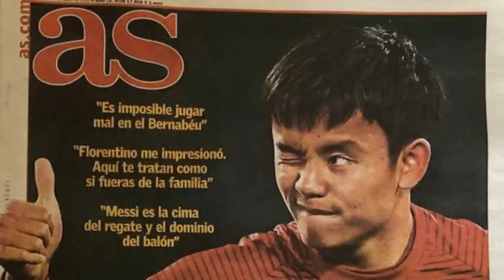【迷いなく選んでしまったワケとは？】アルヒラルの252億円オファーに久保さん「迷いはない」